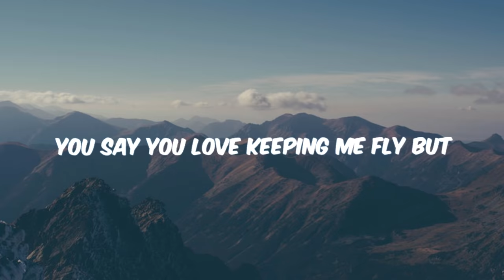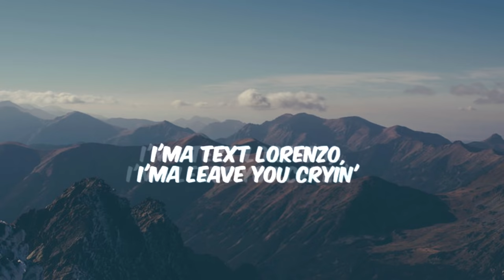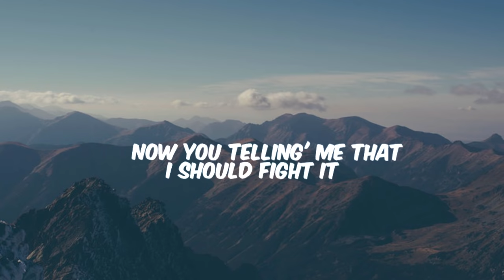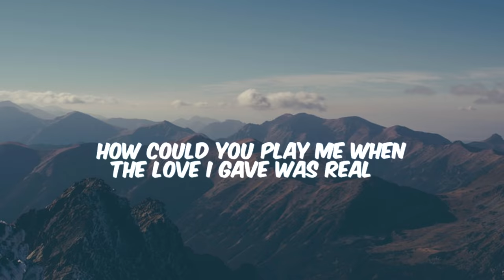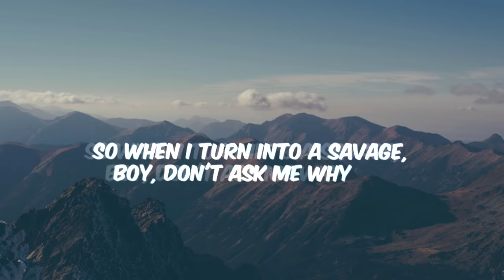Queen - Medicine Lyrics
Lyrics :
[Verse 1]
You tell me you love me
But I ain't been feeling it lately
You say you love keeping me fly but
Can't keep me from looking' so crazy
Come in at 6 in the mornin'
Where you been, where you been
Who is that texting your phone
Just a friend, just a friend (okay)
My intuition never lies
There's nothing you can ever hide
Already got the screenshots
So there is no need to deny
You been creepin' and freakin' and sneakin'
Like you'll never lose me
Steady claiming that everyone know we together
But you steady choosing

[Pre-Chorus]
Swear I cannot win for losing
I been out here being faithful
I always got this on lockdown
But that ain't been keeping us stable
So I guess I know what I gotta do
Give you a taste of your own medicine (hey, yeah)

[Chorus]
How would you like it if I do the things you do
Put you on do not disturb and entertain these dudes
I'ma ride him crazy and you'll never have a clue
Give another guy everything that belongs to you
I'ma call up Brian, I'ma FaceTime Ryan
I'ma text Lorenzo, I'ma leave you cryin'
Don't get it twisted I can play this game too
How would you like it if I did the same to you (same to you)

[Verse 2]
You don't like it
Now you telling' me that I should fight it
Why you be out here playing the victim
When I am the one who been cryin'
Why dish it out but can't take it
I want revenge, I can't fake it
Wanna see the look on your face
When I drop my clothes and I get naked
Not for you, but for him
Now tell me player, how does that make you feel?
How could you play me when the love I gave was real
I even took you back and you still had no chill

[Pre-Chorus]
Boy you ain't gone ever learn
Play with fire you get burned
I don't think you'll understand
Until I hit you where it hurts
Give you a taste of your own medicine

[Chorus]
I'ma text Lorenzo, and I'ma leave you cryin'

[Outro]
All of those tears I cried
I can't count the lonely nights
Time and time again I've tried
So when I turn into a savage, boy, don't ask me why
Ask me why, don't ask me why, yeah

I hope you enjoy this song as I did on editing it!